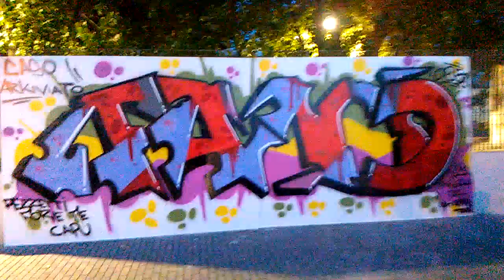SUPERFICI 2...IL MIO GRAFFITO...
Ecco il mio pezzo in una clip di 57 secondi che ve lo racconta crudo e nudo...